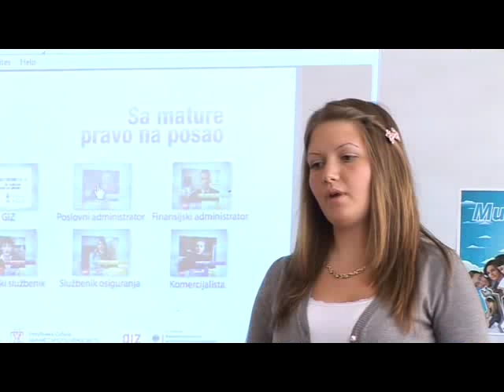Pravno-poslovna škola Niš na tv belle amie.flv